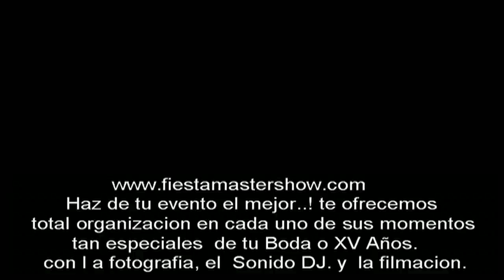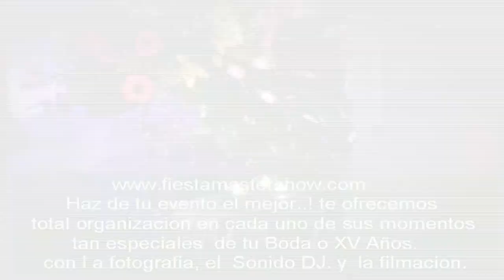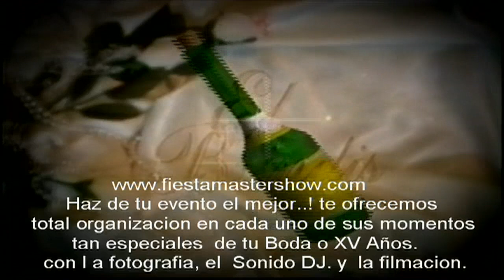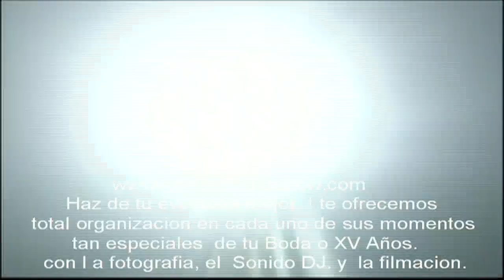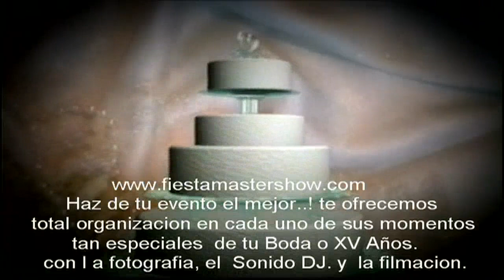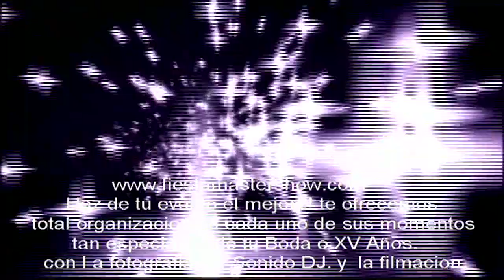Sonido DJ.master show Demo/